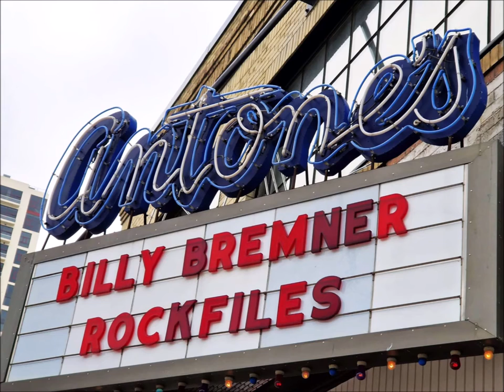THE ALLIGUITAR & THE ROCKADILE - BILLY BREMNER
He'd been tagged "the secret weapon" of 'Rockpile' - you might just as well call him that band's George Harrison. I've always been very fond of him as a guitarist, singer and a very humble, humourous and lovable guy. 'Rockpile' is history since their split in February 1981. Dave Edmunds and Terry Williams are retired for good, and Nick Lowe has reinvented himself on a rather different musical path since his 1994 album "The Impossible Bird" - but to this day Billy Bremner is still the keeper of the flame that 'Rockpile' held high!

In 2012 Billy released his fourth solo album "Rock Files", and listening to its opening rocker "The Alliguitar & The Rockadile" there's no doubt what he and his Swedish friends are in for - high energy rock'n'roll in the fine 'Rockpile' tradition. Please enjoy!